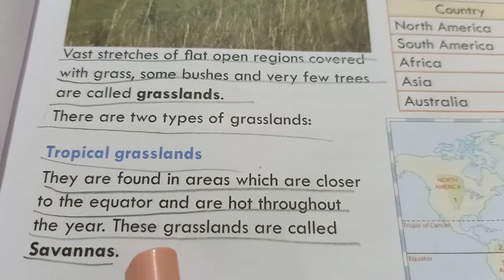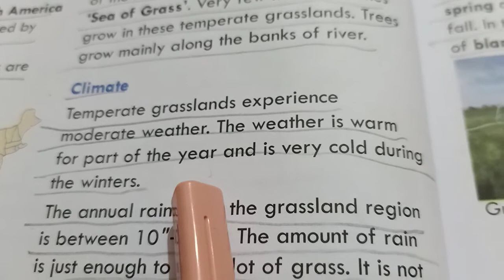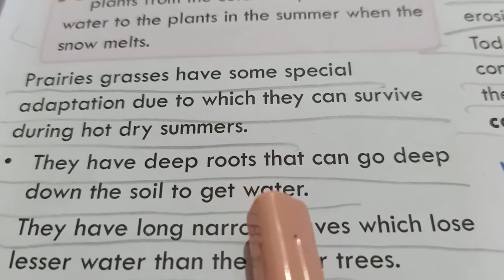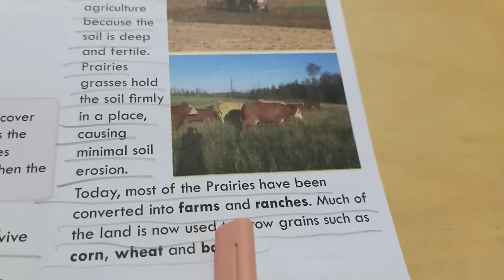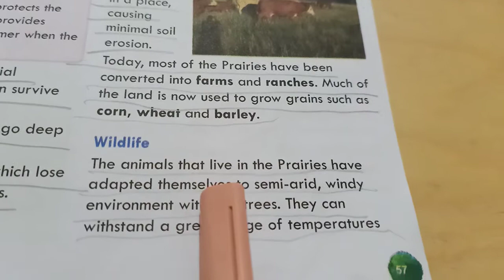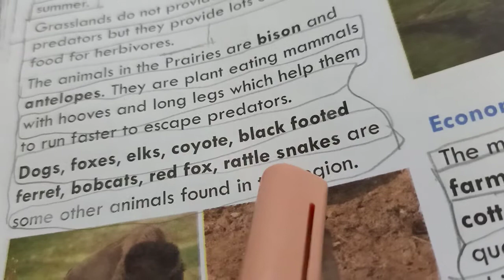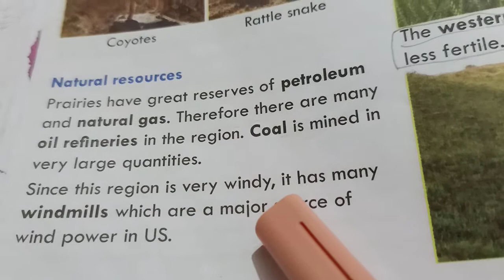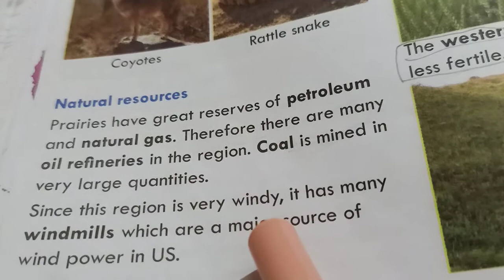Social Science Class 5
Chapter 8  The Prairies-The Treeless Grasslands